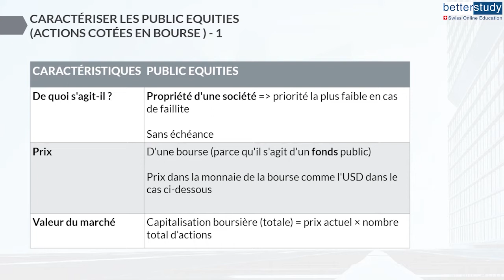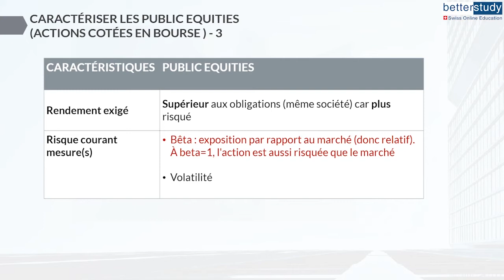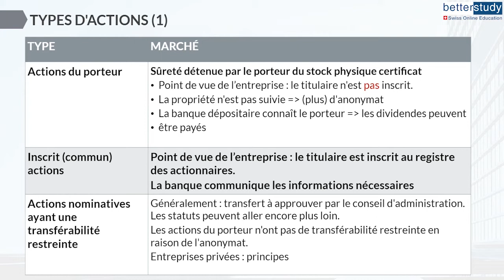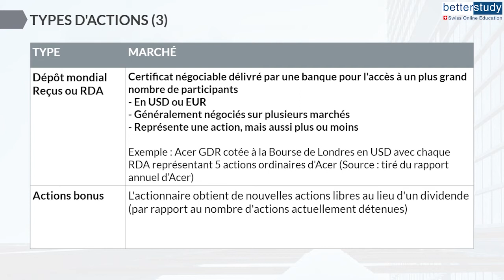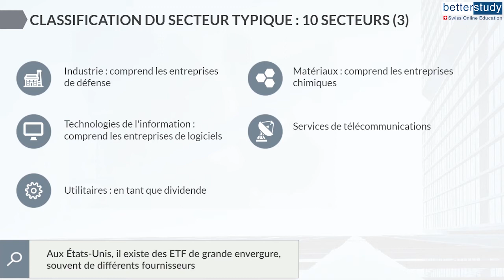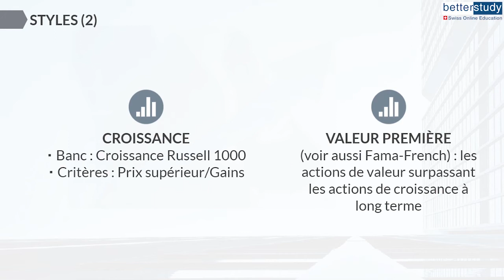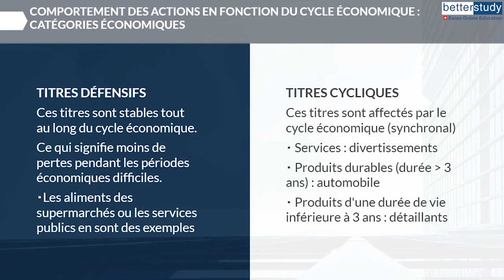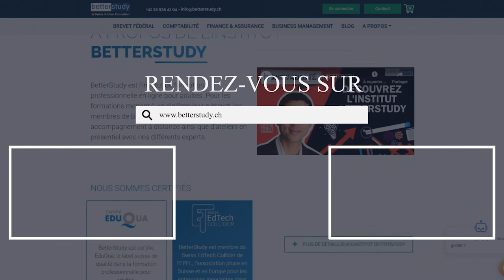Les ACTIONS cotées - Formation en FINANCE DE MARCHE